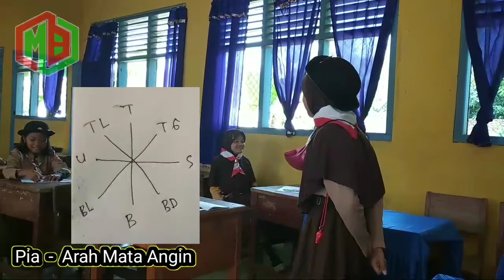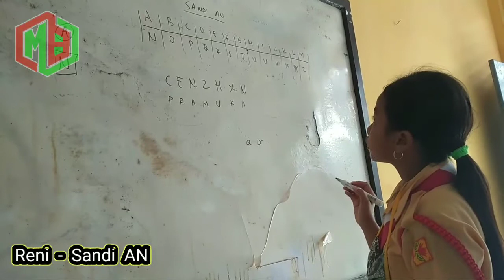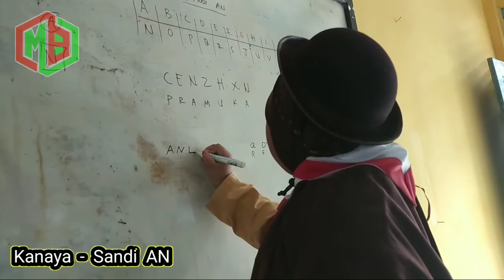Penggalang | SKU Ramu | SDN PURWODADI